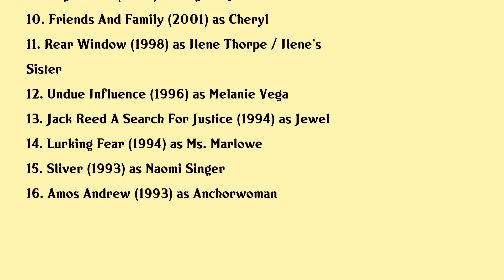Allison Mackie Movies list Allison Mackie| Filmography of Allison Mackie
Allison Mackie Full Movies List Filmography of Allison Mackie

Latest movies of Allison Mackie are:

1. Night Sweats
2. Waking The Wild Colonial
3. Those People
4. Lucky
5. Almost Perfect
6. Pretty Ugly People
7. The Gymnast
8. Our Very Own
9. Original Sin
10. Friends And Family
11. Rear Window
12. Undue Influence
13. Jack Reed A Search For Justice
14. Lurking Fear
15. Sliver
16. Amos Andrew

Complete list of movies acted by Allison Mackie are in this video.

Please Comment down your favorite movie of Allison Mackie